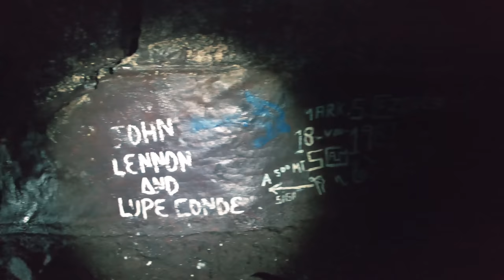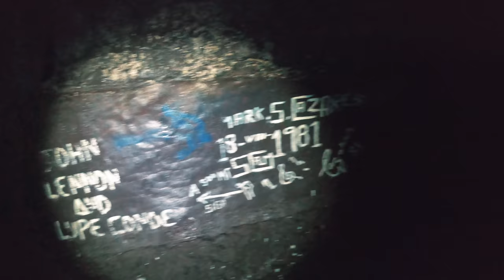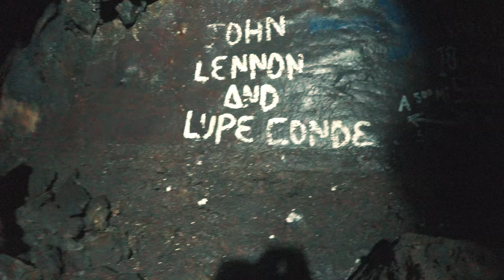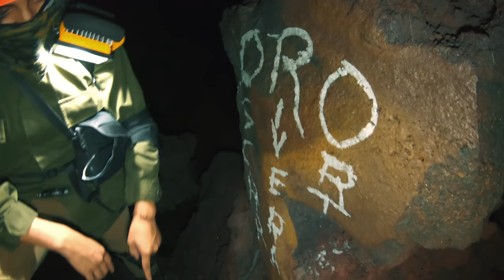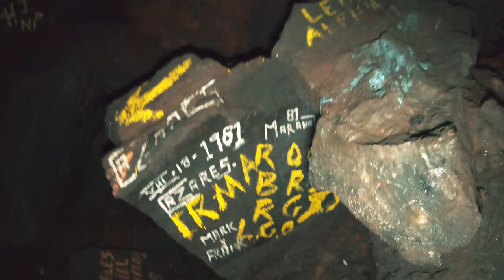Nadie Sabe a Donde lleva esta Cueva, Nos Metemos a Explorarla (1/2)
En las orillas del cráter de Volcancillo, existe una cueva, ubicada por muchos, conocida por pocos, una cueva de la cual se cuentan muchas historias y leyendas especulando sobre el final de la misma,  algunos dicen que llega hasta Naolinco, otros dicen que lleva a un cerro sin nombre, la realidad es que la única forma de saberlo, es entrando, si te gusto el video dale like y suscribete ya que me ayudas a seguir creciendo en esta plataforma ;)